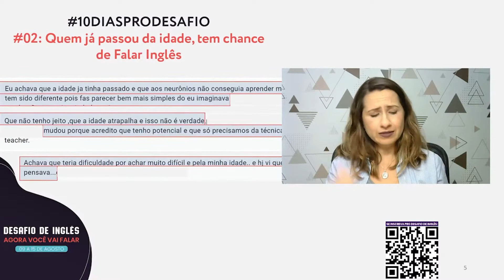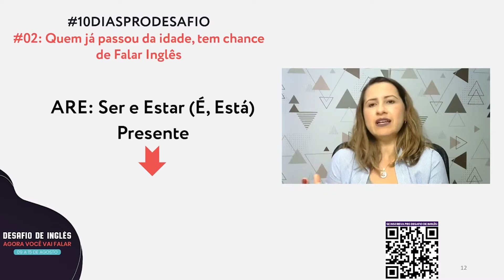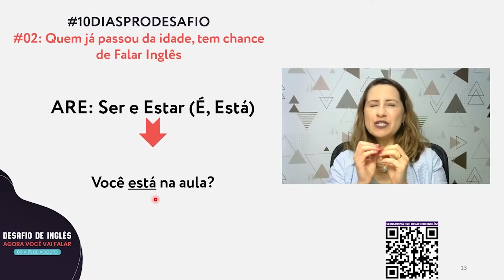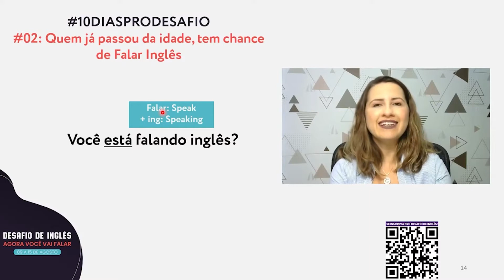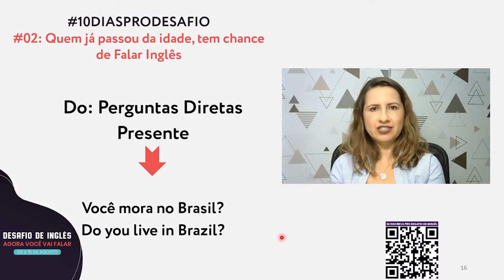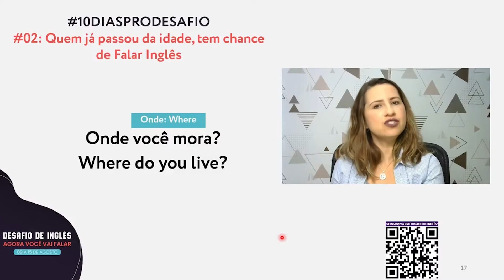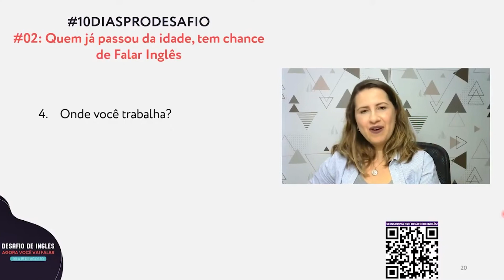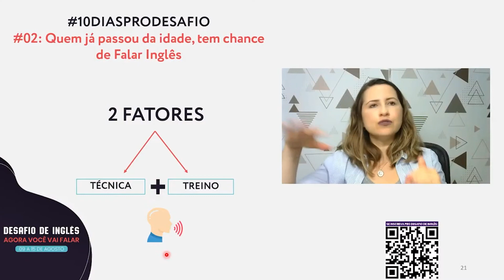2 Fatores para você conseguir falar inglês já adulto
2 Fatores para você conseguir falar inglês já adulto

Afinal, quem é Teacher Gê?

🔵 Teacher Gê é especialista em ensinar adultos a FALAREM INGLÊS praticando apenas 15 minutos por dia, mesmo que já tenham tentado de tudo. É criadora do Método Inglês com 15 Minutos.